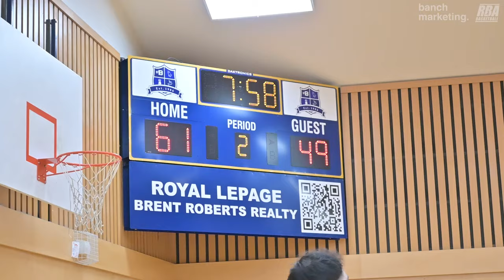2024 Surrey Winter Elite League - RAPTure vs Team Valiant - Roundball BC Mens Basketball League